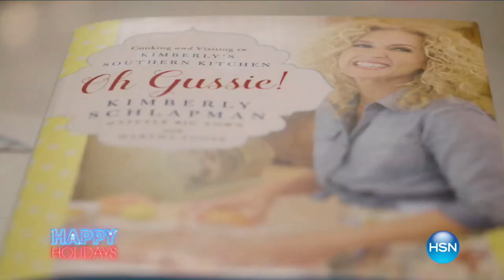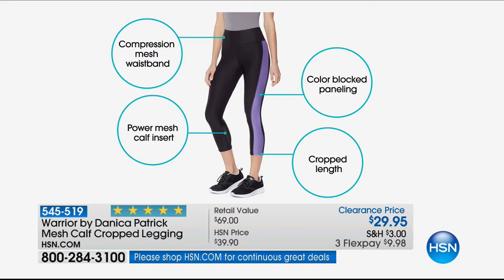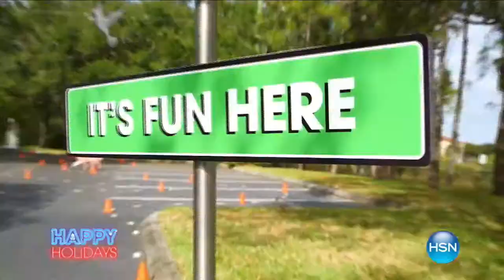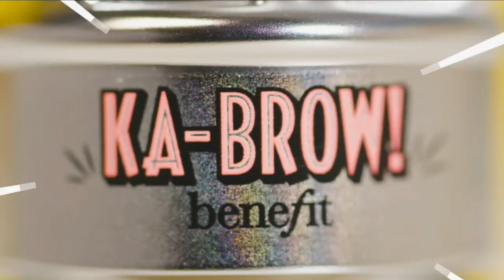HSN | HAPPY HOLIDAYS with Helen and Robin 12.25.2017 - 02 PM